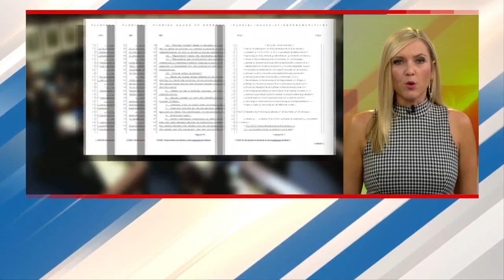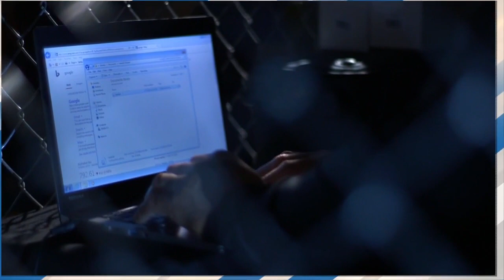The Morning Rush 2/1/24: Boynton shooting; AEDs in Martin County parks; child social media bill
WPEC on Facebook:
 / cbs12news  WPEC on Twitter:
 / @cbs12newswpec   WPEC Daily News Digest:

• WPEC Daily News Digest